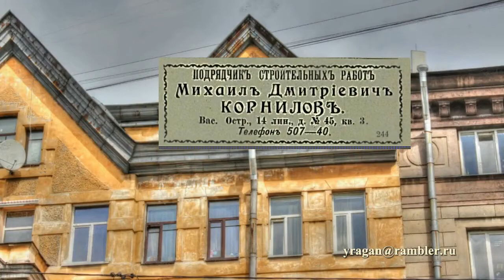Петербург Васильевский остров 14 л. д. 45